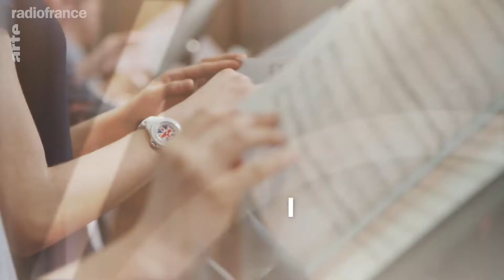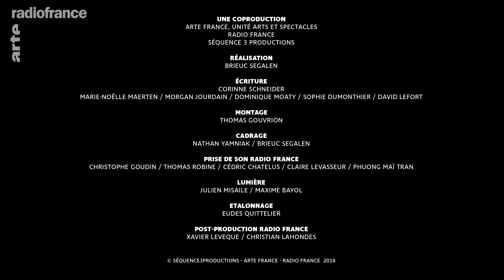Chanter au collège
C'est bien connu, les adolescents sont changeants ! C'est la raison pour laquelle il faut être particulièrement attentif à la posture et au dynamisme corporel des collégiens lorsque vous voulez les faire chanter ensemble…
Télécharger la vidéo et trouver plus de ressources autour du chant